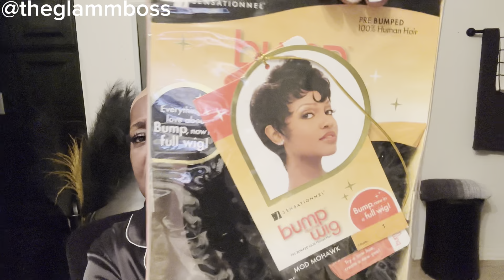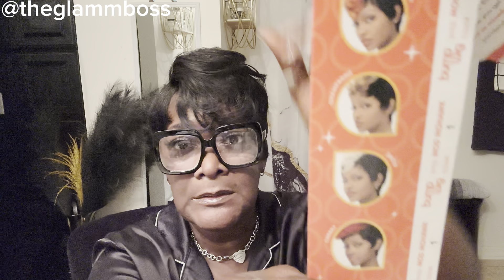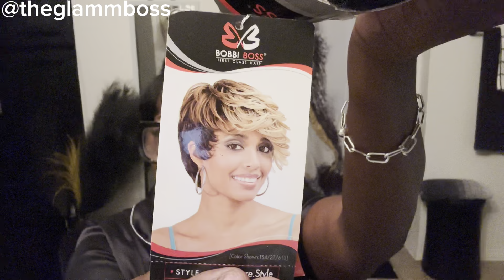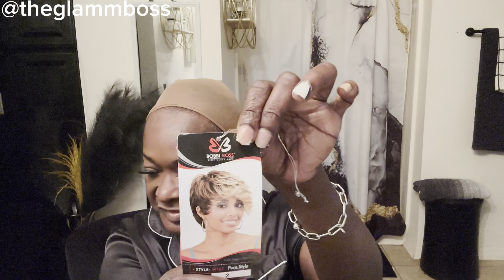Not my Mama’s Wig episode 4